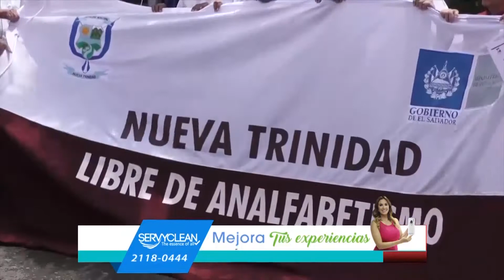Nueva Trinidad se convirtió en el municipio 100 declarado "Libre de Analfabetismo"